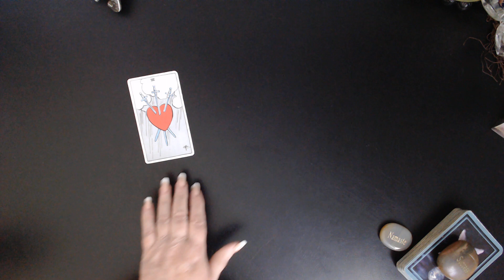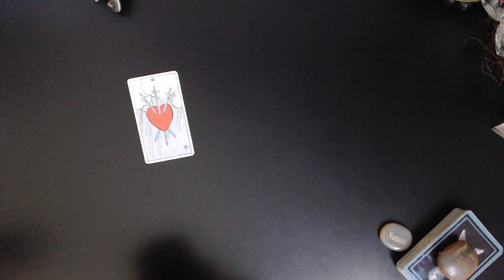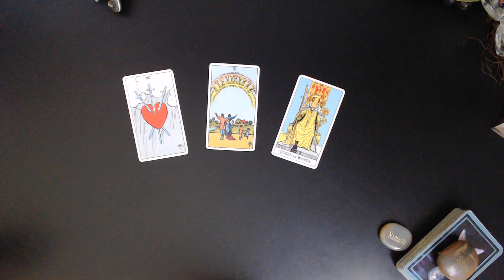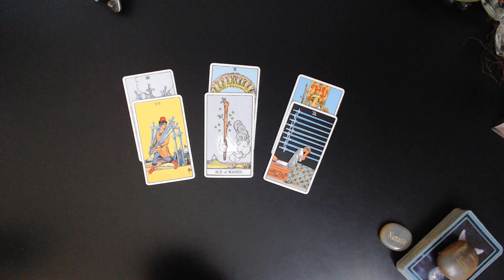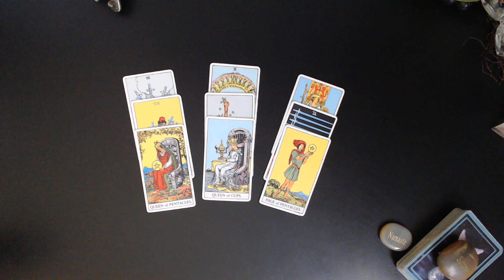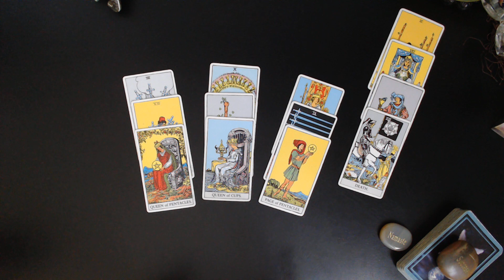AQUARIUS ♒Releasing Past Hunts😊 JULY 24 /30 2023